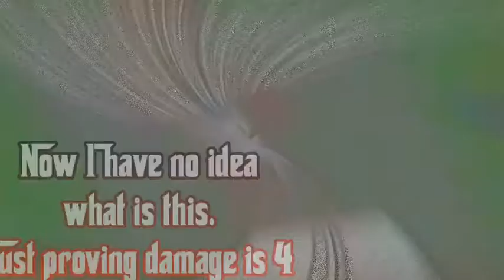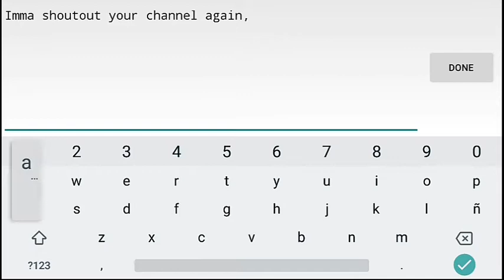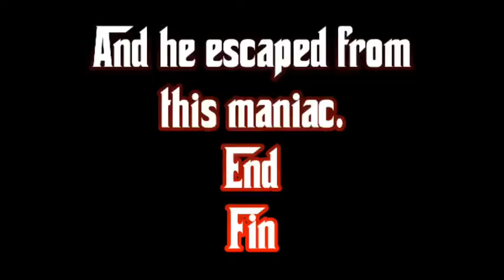Woodblock Hammer Review + Funny Clips | Graal Era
Hey Guys!
So this description will be containing
What I've said in the video!

Consider supporting my videos for more amazing content!

Zya Guys!